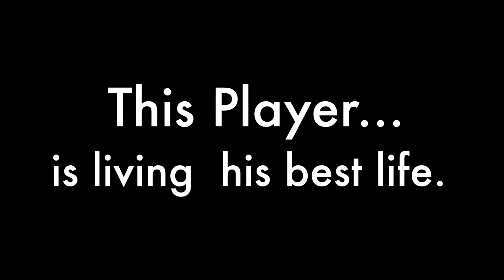When It Comes Around - OFFICIAL TRAILER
WHEN IT COMES AROUND on DVD, VOD & Digital HD February 5!

Starring Brad James, Denyce Lawton, Jackee Harry, Shanica Knowles, Chico Benymon
Written and Directed by Dan Garcia

Dex is known around his office as one of the most successful players in the dating game. He gets a run for his money from the latest office recruit, Jerry Williams. After a wild ride of manipulation and crafty games, Jerry turns the tables. In the end, Dex finds out that the true player is Jerry.